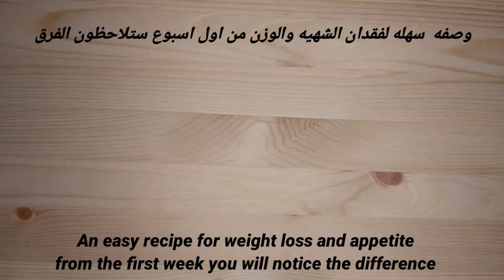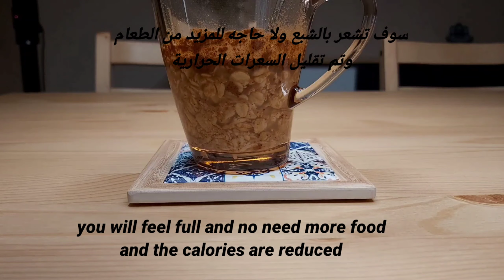بمكونين فقط ..سد الشهيه والشعور بالشبع وفقدان وزن ملحوظ فى خلال اسبوع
إنقاص الوزن بسرعة
إنقاص الوزن في أسبوع
الطريقة الصحيحة لإنقاص الوزن للنساء
إنقاص الوزن بالأعشاب
طريقة انقاص الوزن 9 كيلو في 10 ايام
انقاص الوزن بسرعة مجرب
مشروبات سحرية لإنقاص الوزن في يومين
تخفيف الوزن في أسبوع 10 كيلو
أسرع طريقة للتخسيس في يومين
إنقاص الوزن بالماء
مشروب لإنقاص الوزن 10 كيلو في أسبوع
مشروب ينزل 10 كيلو في أسبوع
عايزة أخس 5 كيلو في أسبوع بدون رجيم
أعشاب لتخفيف الوزن بدون رجيم
إنقاص الوزن بدون رجيم مجرب
تجربتي في انقاص الوزن بدون رجيم
التخسيس بدون رجيم ولا رياضة
كيف انحف في اسبوع 10 كيلو بدون رجيم
خلطات للتنحيف السريع بدون رجيم
خلطة سحرية لتخفيف الوزن بسرعة
أشياء تنزل الوزن بدون رجيم
تجارب ناس خست بدون رجيم
تجارب انقاص الوزن بدون رجيم
إنقاص الوزن بدون رجيم في ثلاث أيام
أعشاب لتخفيف الوزن وازالة البطن
أعشاب لتخفيف الوزن في أسبوع
أسرع عشبة تنزل الوزن
أعشاب لتخفيف الوزن وإزالة البطن
أعشاب للتنحيف في أسبوع
أعشاب تحرق الدهون وتنزل الوزن
مشروبات تنزل الوزن بدون رجيم
اقوى خلطة اعشاب للتنحيف
خلطة تنزل الوزن كل يوم كيلو
أعشاب للتنحيف من العطار
أقوى عشبة لحرق الدهون
اعشاب تخسيس سريعة المفعول
اعشاب للتنحيف مجربة
تخسيس البطن
تخسيس الكرش
تخسيس الارداف
تخسيس الجسم كله
تخسيس في رمضان
تخسيس البطن والارداف
تخسيس الارداف والبطن
تخسيس البطن بعد الولاده القيصريه
تخسيس يوم واحد
تخسيس يوميات شيماء
تمارين تخسيس يوميه
تخسيس في يوم واحد فقط
تخسيس في يوم
ياسمينا العرب تخسيس البطن
كيف يمكن تخسيس المؤخرة
تخسيس كل يوم كيلو
تخسيس ويزو
تخسيس وشد البطن
تخسيس وشد الارداف
تخسيس ونحت الجسم بجنيه ونص بس
تخسيس وجه
تخسيس وشد الجسم
تخسيس وبناء عضلات
تخسيس وشد الذراعين
تخسيس هي وبس
برشام تخسيس هارفا
جهاز تخسيس هزاز
حبوب تخسيس هارفا
هي وبس تخسيس البطن
هي وبس تخسيس الارداف
هنادي خطاب تخسيس
منتجات تخسيس اي هيرب
تخسيس نفس مطمئنه
تخسيس نط الحبل
تخسيس نجلاء الشرشابى
تخسيس نور شانيل
تخسيس نص كيلو في اليوم
تجارب تخسيس ناجحة
طريقه تخسيس نجلاء الشرشابى
تجربة تخسيس ناجحة
تخسيس منطقه البطن
تخسيس منطقه الارداف
تخسيس منطقة اسفل البطن
تخسيس منطقه الظهر
تخسيس منطقة الحوض
تخسيس من غير رجيم
تخسيس مع سالي فؤاد
تخسيس منطقه السوه
تخسيس للمرضعات
تخسيس للكرش
تخسيس للحامل
تخسيس للرجال
تخسيس للمرضعات في رمضان
التخسيس
التخسيس في رمضان
التخسيس السريع
التخسيس السريع للبطن والارداف
التخسيس بالرقص
التخسيس اثناء الدورة الشهرية
التخسيس بالماء
التخسيس في رمضان سالي فؤاد
تخسيس كرش
تخسيس كيلو في اليوم
تخسيس كف اليد
تخسيس كرش الاطفال
تخسيس كوري
تخسيس كرش البطن
تخسيس كل الجسم
تخسيس قبل العيد
تخسيس قبل رمضان
تخسيس قبل النوم
تخسيس قبل وبعد
تخسيس قاسي وسريع
تخسيس قاسي في رمضان
تمارين تخسيس قبل النوم
تخسيس في اسبوع
تخسيس في رمضان بدون رجيم
تخسيس في شهر رمضان
تخسيس في يوم واحد
تخسيس في رمضان 2021
تخسيس في الجيم
نظام تخسيس في رمضان
تمارين تخسيس بالبيت
تخسيس ف شهر
تمارين تخسيس في رمضان
تخسيس البطن في رمضان
تخسيس ف شهر رمضان
تخسيس البطن في اسبوع
تخسيس غادة جميل
نظام غذائي للتخسيس
تخسيس من غير حرمان
تخسيس من غير رياضه
تخسيس عضلة السمانة
تخسيس عضلات البطن
تخسيس عضلات الفخذ
تخسيس عالم سهام
تخسيس عشره كيلو
تخسيس عشره كيلو فى اسبوع
تخسيس عشرة كيلو في شهر
تخسيس عشرين كيلو في اسبوعين
تمارين تخسيس ظهر
تخسيس طبيعي
تخسيس طبيعي للجسم
وصفات طبيعيه للتخسيس
وصفات تخسيس طبيعية وسريعة
مشروب تخسيس طعمه حلو
طريقه التخسيس طريقه التخسيس
حبوب تخسيس طبيعيه
طرق تخسيس طبيعية
تخسيس صحي
تخسيس صحي وسريع
تخسيس صيام متقطع
تخسيس صح
تخسيس اصابع اليد
طريقة تخسيس صحية وسريعة
طريقه تخسيس صحيه
نظام تخسيس صحي
تخسيس لشهر رمضان
تخسيس شاي اخضر
تخسيس شهر رمضان
تخسيس شوب
تخسيس شاى رجيم
برشام تخسيس شيتوكال
دكتور تخسيس شاطر
عايزة دكتور تخسيس شاطر
شاي تخسيس
شاي تخسيس البطن
شاي تخسيس الوزن
شاي تخسيس سريع المفعول
افضل شاي تخسيس
افضل شاي تخسيس الوزن
عايزه شاي تخسيس
تخسيس سريع
تخسيس سريع للجسم كله
تخسيس سمر
تخسيس سالى فؤاد
تخسيس سريع في رمضان
تخسيس سيدوفاج
تخسيس سريع للبطن والارداف
تخسيس سهر الصايغ
تخسيس زومبا
تخسيس زومبا للتخسيس
تخسيس زيت الزيتون
تخسيس زنود
تمارين تخسيس زومبا
اغاني تخسيس زومبا
اغنية تخسيس زومبا
زومبا تخسيس البطن والارداف
تخسيس رمضان
تخسيس رياضه
تخسيس رجيم
تخسيس رمضان 2021
تخسيس رجال
تخسيس رضوى الشربيني
تخسيس رمضان بدون رجيم
تخسيس ذراعين
د تخسيس
د كريم على تخسيس
د محمد شحاته تخسيس
د اسامه طه تخسيس
د احمد عمر تخسيس
تخسيس د باهر السعيد
تخسيس دهون البطن
تخسيس دهون الظهر
تخسيس دهون
تخسيس دهون الوجه
تخسيس دهون الارداف
تخسيس دكتور جوده
تخسيس دكتور محمد القفاص
تخسيس دهون الفخذين
تخسيس خل التفاح
تخسيس خمسه كيلو في اسبوع
تخسيس خدود الوجه
تخسيس خلال اسبوع
تخسيس خلال شهر
تخسيس خمسه كيلو في اسبوع في رمضان
تخسيس خل تفاح
تخسيس خمسه كيلو في شهر
للتخسيس حاجه للتخسيس
تخسيس حبوب
بدلة تخسيس حريمي
بدله تخسيس حراريه
اغاني تخسيس حماس
تمارين تخسيس حريمي
زومبا تخسيس حماس
وصفه تخسيس حلوه
تخسيس جيم
تخسيس جوانب الارداف
تخسيس جوانب البطن
تخسيس جناب البطن
تخسيس جبار
تخسيس جراني
تخسيس جناب الارداف
تخسيس جسم الاستروجين
تخسيس ثلاث ايام
تخسيس في ثلاث ايام
تخسيس في ثلاثه ايام
تخسيس تخسيس
تخسيس تمارين
تخسيس ترهلات البطن
تخسيس تمارين للتخسيس
تخسيس تخسيس البطن
تخسيس ترهلات البطن بعد الولاده
تخسيس تخسيس الكرش
تخسيس تحفيز